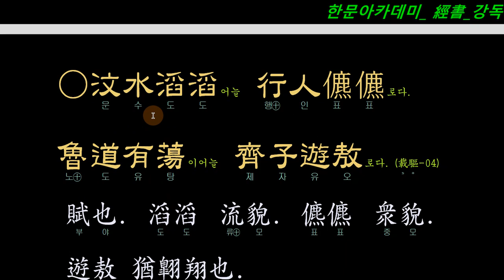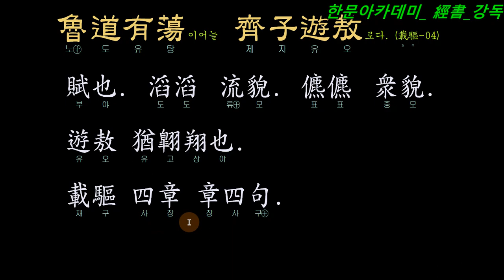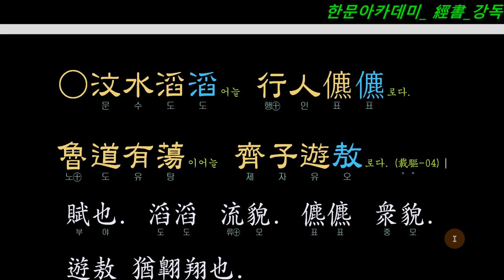시경 105 제풍 載驅(재구) 뻔뻔한 사람!